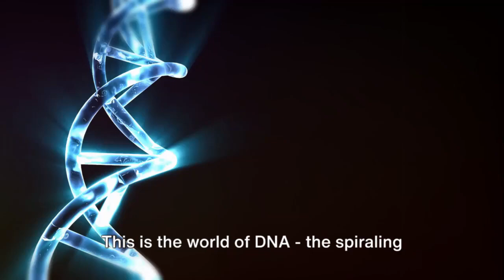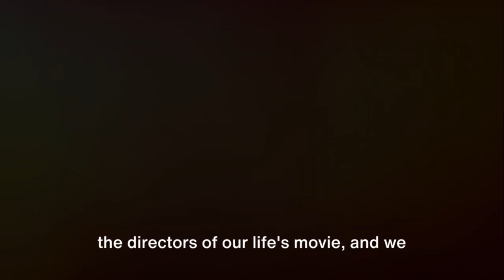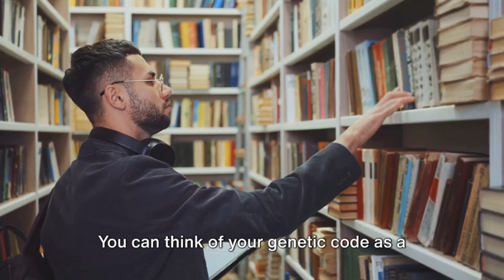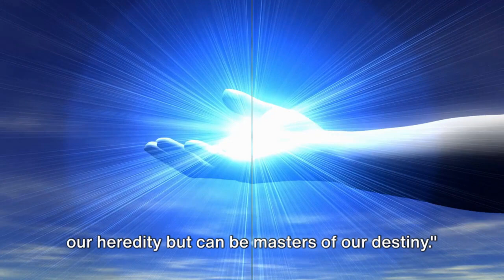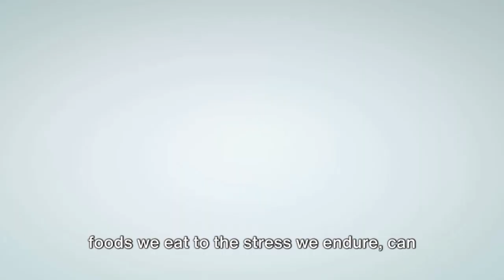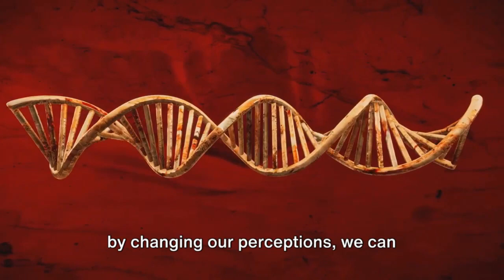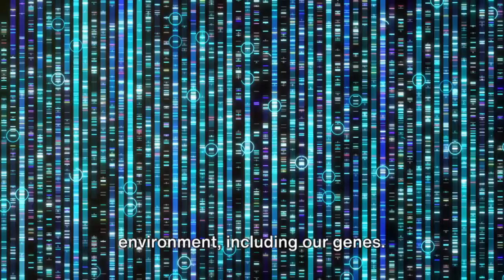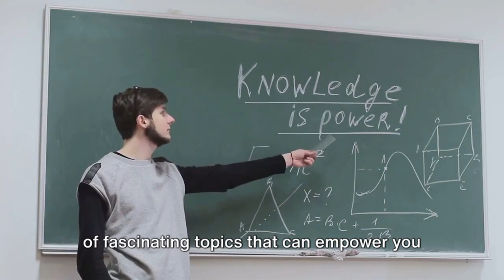Unlock Your Genetic Superpowers | The Epigenetics Revolution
Discover the groundbreaking science of epigenetics in "Unlock Your Genetic Superpowers: The Epigenetics Revolution." This enlightening video explores how our environment, lifestyle choices, and even thoughts can influence our genetic expression, challenging the traditional belief that our DNA dictates our destiny.

🧬 What You'll Learn:
• The basics of epigenetics and how it offers us control over our genetic outcomes.
• How stress, nutrition, and our mindset can alter our gene expression.
• The connection between epigenetics, health, and personal empowerment.
• Insightful examples of epigenetics in action and what this means for you.

🌟 Why Watch? If you've ever felt limited by the idea that your genes control your future, this video will open your eyes to the empowering truth that you have the ability to shape your own biological narrative. From improving your health to transforming your life, understanding epigenetics is the first step towards unlocking your full potential.

💡 Engage with Us! Have questions or insights about epigenetics? We love hearing from you and aim to create a community where we can explore the marvels of science together.

🔗 Resources and Further Reading: For those eager to dive deeper into the science of epigenetics, check out the links in the video description for articles, research papers, and books recommended by our experts.
Embark on a journey of discovery and empowerment with "Unlock Your Genetic Superpowers: The Epigenetics Revolution." Watch now to redefine what you thought was possible for your life.